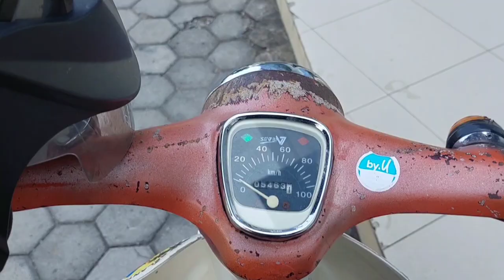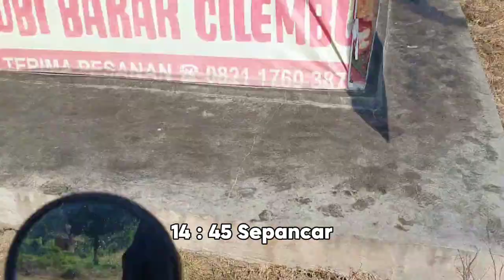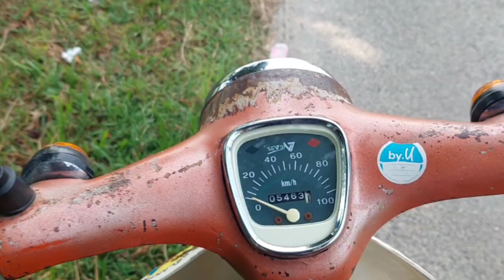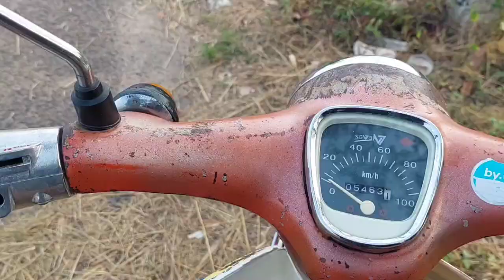Touring Ke Belitang Kuliner Soto Ayam Kampung Mbok Mini Tembong BK 3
turing bersama Honda C70 kami Belitang BK9  sebelum sampai tujuan mampir makan siang di Soto Ayam mini mbok Tembong yang berlokasi di BK 3